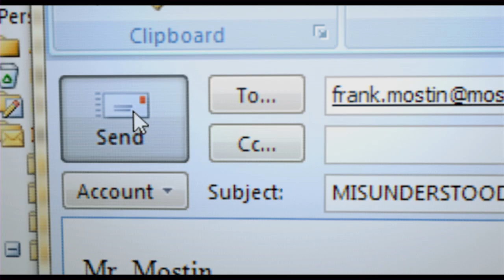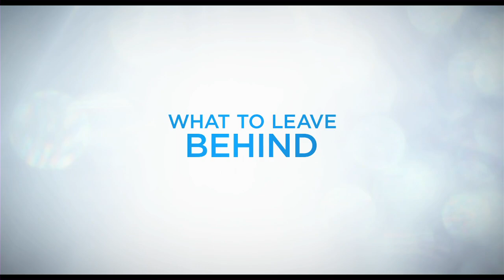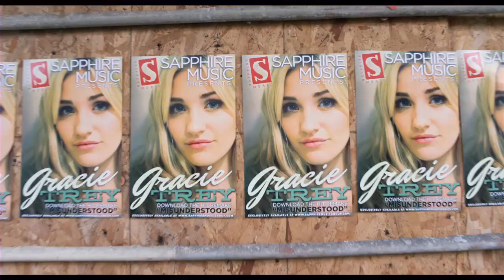Grace Unplugged - Official Trailer #1 HD (2013) - AJ Michalka, James Denton, Kevin Pollak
Grace Unplugged (2013) -  Official HD Trailer

Release Date: October 4, 2013
Genre:  Drama, Music
Directed by: Brad J. Silverman
Screenplay by: Brad J. Silverman
Story by: James Killian, Brandon Rice, Brad J. Silverman
Starring: AJ Michalka, James Denton, Kevin Pollak, Shawnee Smith, Michael Welch
Distributed by: Lions Gate Entertainment

Synopsis:
Grace Trey is the ideal Christian teen who is also a phenomenal singer. But at the tender age of eighteen, after she gets the music break of a lifetime and is thrust into the "real world" - her faith is put to the test.